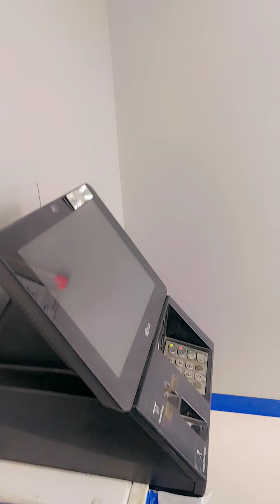मेने ATM से नीकाले हे जिसे निकालनै है कमेनट मे बताए